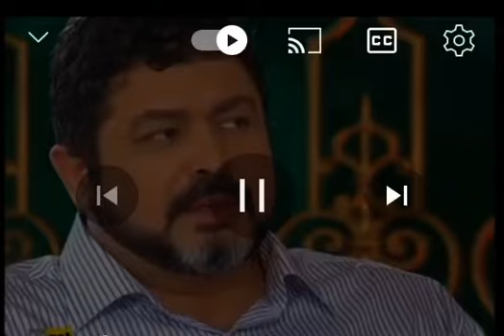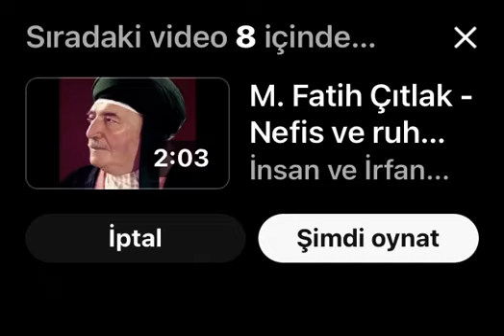Nefsi Emmâre Şehri